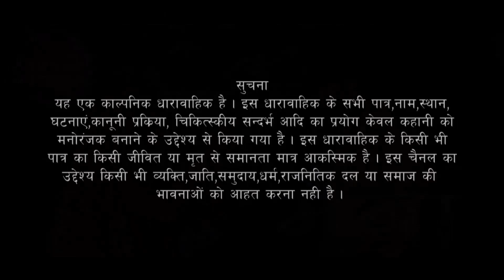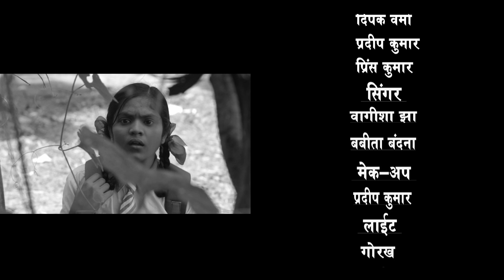अब क्या चाल चलने जा रहे है बसंत चाचा देखें || नालंदा की धनिया || भाग-16 || सोहर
हर बुधवार और शनिवार को आपका पसंदीदा धारावाहिक "नालंदा की धनिया" देखें केवल सोहर चैनल पर |

नालंदा की धनिया मगही भाषा में बना हुआ पहला YouTube धारावाहिक है. जिसे पूरे परिवार के साथ देखा जा सकता है. यह कहानी एक 8 साल की प्यारी और विलक्षण बच्ची धनिया के संघर्ष की कहानी है जो बचपन में एक गरीब कुम्हार को गहहास के मैदान में पड़ी मिलती है .कुम्हार गनेशी की अपनी कोई संतान नहीं है क्युकी उसकी पतनी के बच्चों की पैदा होते ही मृत्यु हो जाती है .धनिया इस घर में पलटी और बड़ी होती है. ये कहानी एक माँ और बेटी की अनोखी कहानी है जहा माँ लोगो के बहकावे में आकर अपनी बेटी को मनहूस मानती है तो वही दूसरी तरफ उसे तकलीफ में देख कर रह भी नहीं पाती.

माँ और बेटी के इस अनोखी प्रेम कहानी के बारे में जानने के लिए देखिये "नालंदा की धनिया" सिर्फ सोहर YouTube चैनल पर |

अपने पसंदीदा यूट्यूब चैनल SOHAR को देखते रहें और सदस्यता लें।